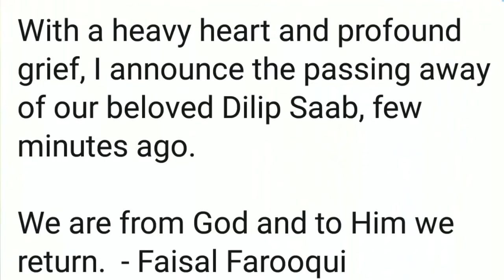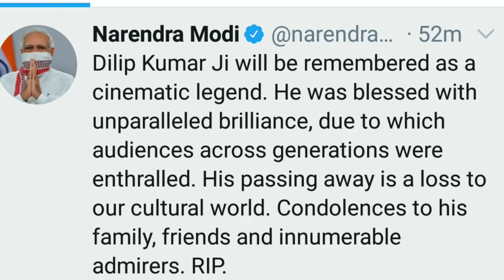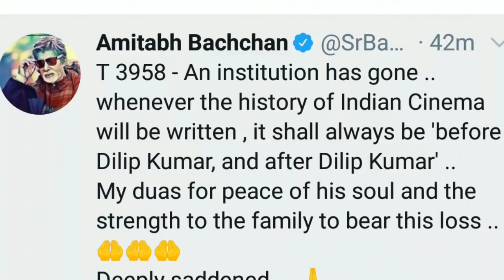LEGENDARY ACTOR DILIP KUMAR DIES AT 98 | RIP DILIP KUMAR JI